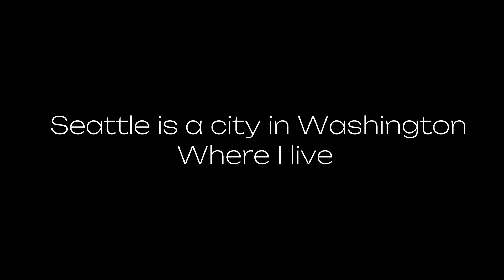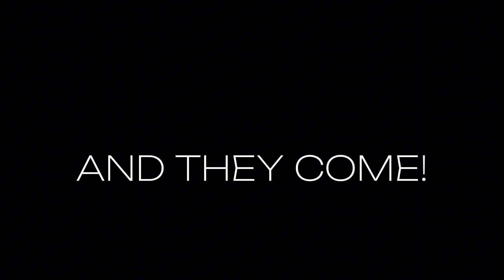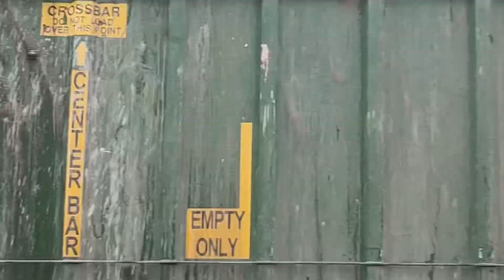Summer final edition: 2023 Seattle sea fair!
This is not a trip!
This is about 2023 Seattle sea fair!
If you are a plane lover, I really recommend you to watch video! Even the quality is not that good, but it does show how they are so impressive!